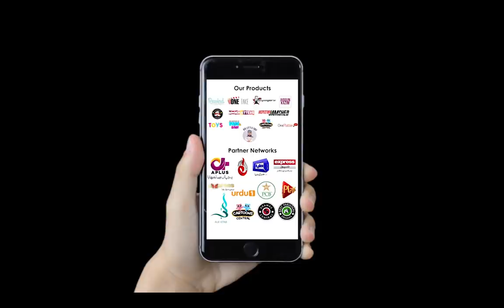Regret | An Emotional Tale of Sacrifice of a Mother | Full Film | Tehreem Zuberi | C1 Shorts